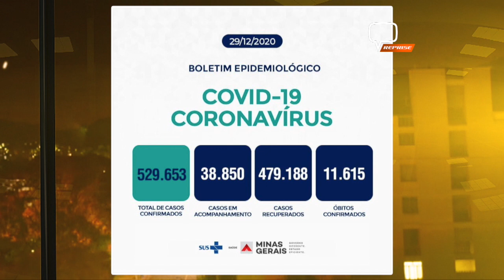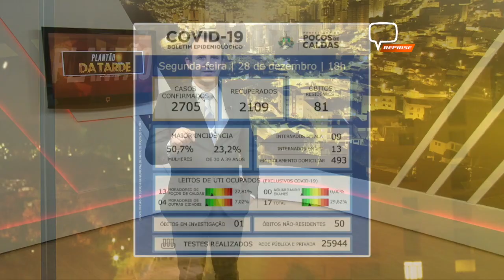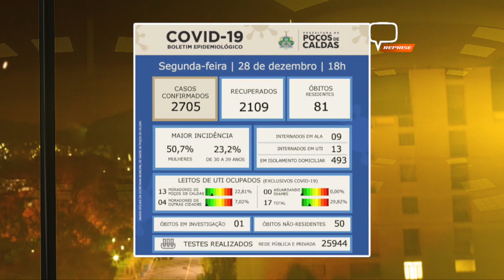ATUALIZAÇÕES BOLETINS EPIDEMIOLÓGICOS 29/12/20